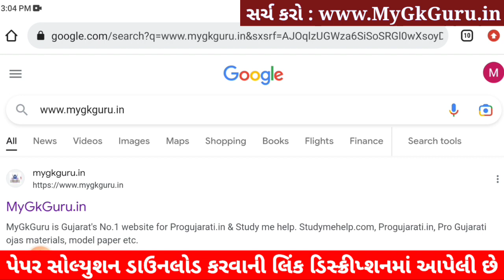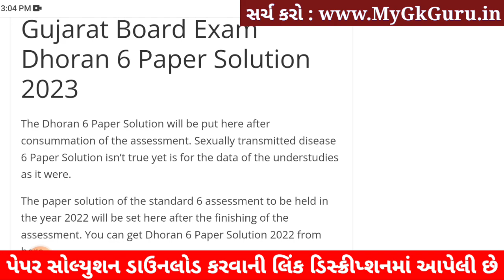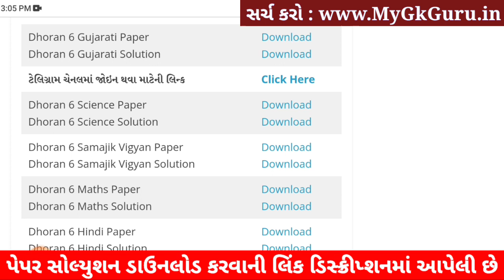Dhoran 6 Gujarati ekam kasoti paper solution 2023, Std 6 Gujarati Ekam Kasoti Solution 2023, 25-2-23